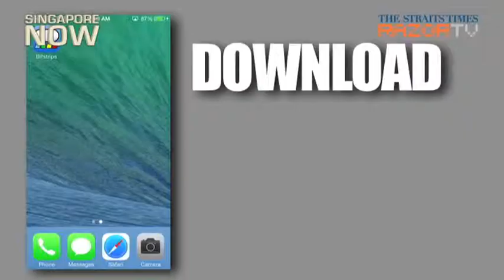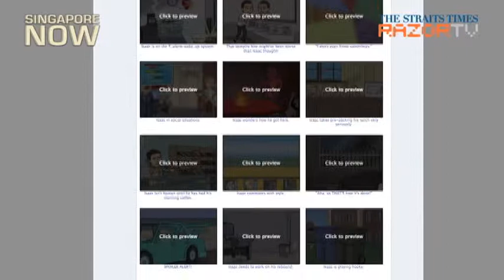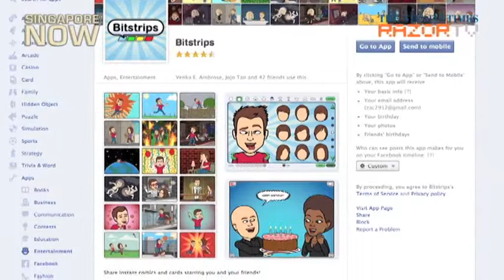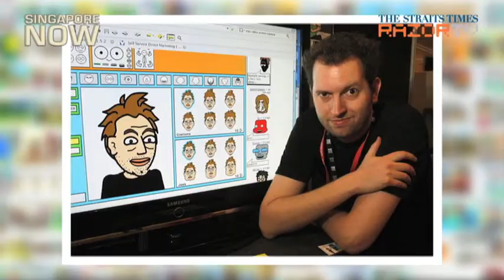The rise of Bitstrips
The next big thing, Bitstrips seems to be taking the virtual world by storm. But is too much of a good thing bad? RazorTV takes to the streets to find out.